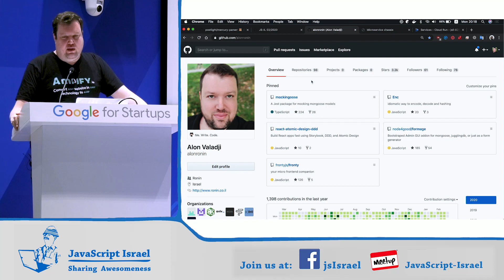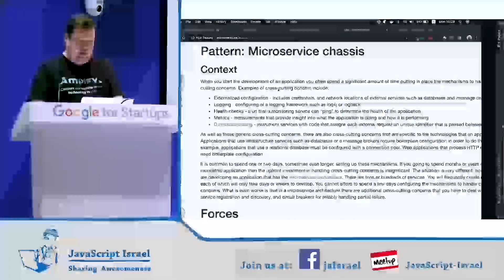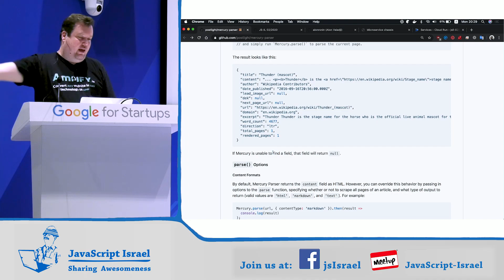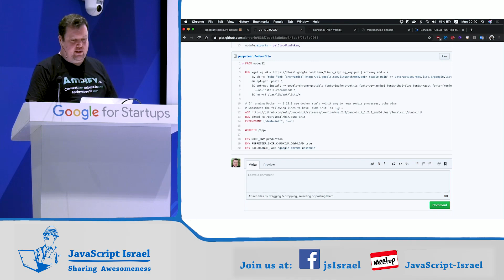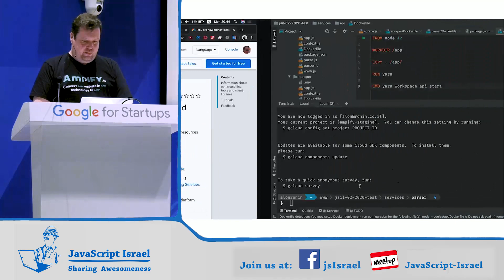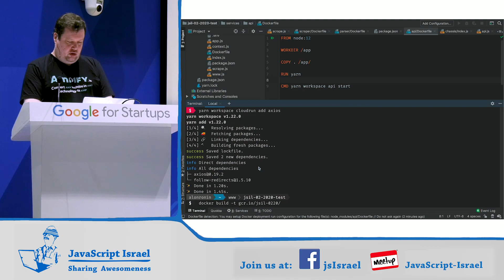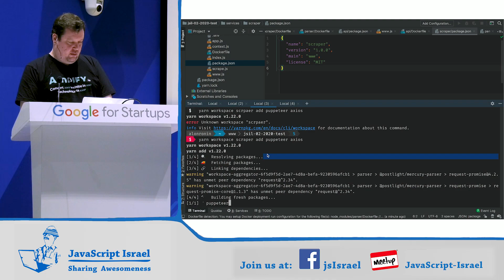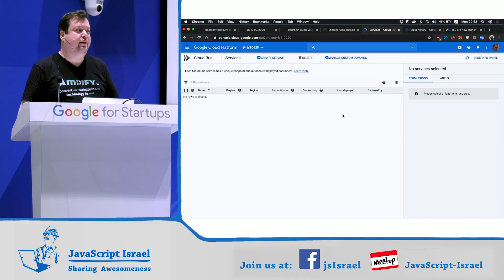Infinite Scale Your Micro-services with Node.js and Google's Cloud Run - Alon Valadji (Hebrew)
On 24/02/2020, Alon Valadji gave a lecture about Infinite Scale during a JavaScript Israel Meetup.

Abstract:
Let's create our Node.JS microservices App with best practice approach, but we also want it to scale with minimum effort. So we'll see how to dockerize our micro-services and deploy them to cloud run to gain infinity scale with no infrastructure maintenance from our side.